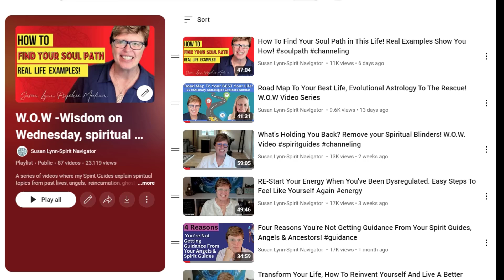What Are Your Your Souls Lessons? How To Learn Them & Move ON! WOW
What Are Your Your Souls Lessons? How To Learn Them & Move ON!
Earth is a learning planet.  Our soul wants to learn and expand it's vibration, in this video I talk about how to do that.

Check out the playlist for Wisdom On Wednesdays channeled messages from my spirit guides to help you improve you're life, you vibration and to expand your soul!

WOW PLAYLIST with over 80 unique FREE videos- check it out!

Learn more about Susan Lynn Psychic Medium and my events, classes and vibrant and fun online community with over 400 of your like minded friends hanging out and supporting each other. It's only $12 a month and you can cancel any time.

See you next Wednesday!
Blessings
Susan Lynn
Psychic Medium